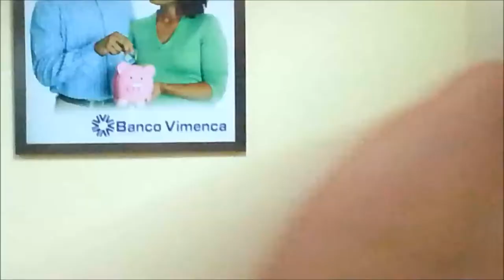Belen Campanas de Belen Coro Banco Vimenca 2013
Empleados y amigos haciendo diferencias regalando sonrisa y mensajes de amor.!